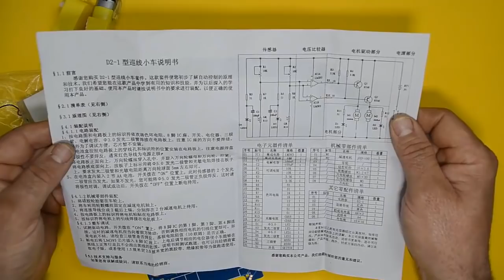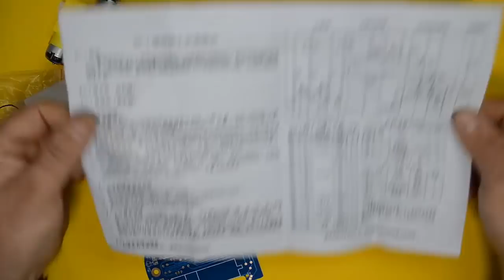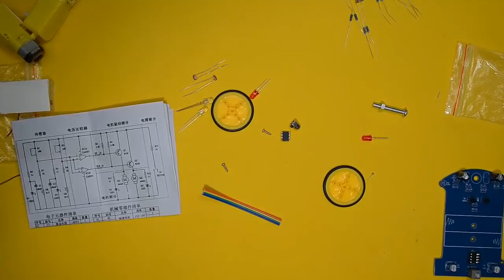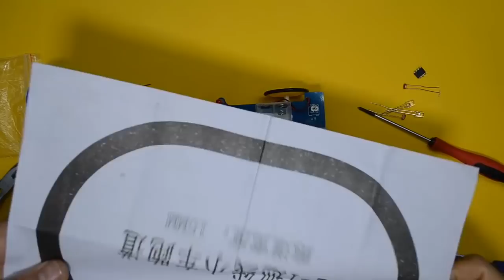ROBOT SEGUIDOR DE LINEAS NEGRAS, KIT DE MONTAJE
Aquí en este vídeo aprendernos a montar este robot básico y super barato para aquellas personas que les guste la robotica y esten comenzando con estos divertidos proyectos educativos.

si te gusto el vídeo o el canal o puedes colaborar o aportar algún tipo de material electronico, contacta con migo en

el robot